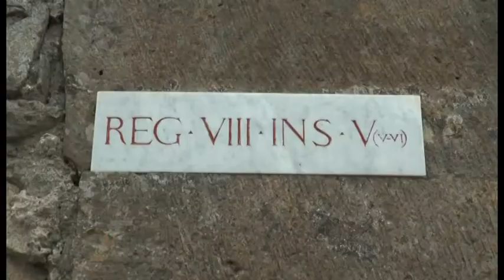Pompei (NA) - Riapre il quartiere della Regio VIII (24.03.16)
- Pompei (Napoli) - Si amplia l'offerta di domus da poter visitare nell'area archeologica di Pompei. E' stato inaugurato il quartiere della Regio VIII, a conclusione dei lavori di messa in sicurezza previsti dal Grande Progetto Pompei, con apertura da domani delle casa della Regina Carolina, la casa del Cinghiale, la casa della Calce, la casa del Medico e l'Orto botanico.

Dal mese di aprile la Soprintendenza, a seguito delle ultime aperture e in concomitanza con l'aumento del flusso di visitatori previsto per il periodo estivo, metterà a regime un piano di rotazione per la visita ai numerosi edifici di recente restaurati. Nel piano di rotazione - informa una nota della Soprintendenza - saranno inserite anche la Casa delle Pareti rosse e la Palestra su via delle Scuole, ubicate nella Regio VIII.

"L'offerta di fruizione dell'area archeologica con le aperture delle domus della Regio VIII, le case incluse nell'itinerario della mostra Mito e Natura e ancora gli edifici aperti nel mese di dicembre si è, con grande soddisfazione della Soprintendenza, notevolmente ampliata - ha dichiarato Massimo Osanna, direttore generale di Pompei - Per garantire la più ampia offerta di visita, compatibilmente con la disponibilità degli addetti alla vigilanza, sarà strutturato e comunicato un programma di visita alternato alle domus, che consentirà, inoltre, di decongestionare i flussi nelle case più visitate e assicurarne la piena tutela". (24.03.16)